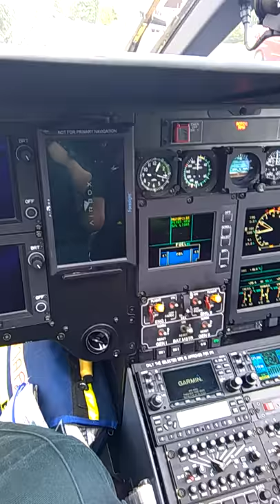Air Ambulance start up from garden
East Anglian Air Ambulance starting up from a front garden in Norfolk